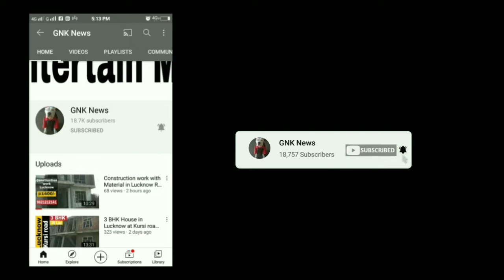House for Sale at Kursi road Lucknow 2 bhk Property for sale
2 bhk House for sale in lucknow I Ready to move house at kursi road Lucknow l Row Houses for sale in Lucknow.

Plot area: 735 sqft (21*35)
Price: 34 Lac
Location: Near Gyan Dairy, Kursi road Lucknow.

- Gated Colony
- Ready to move colony
- 300 mtr from main kursi road
- 6.5 km from Tehdi Pullia

Regards,
Gaurav Mishra
Lucknow